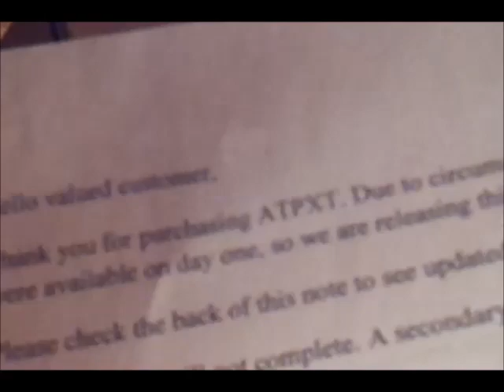An Advent Christmas X Thing - December 7nth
advanced raocow scholars will be able to tell between a christmas video where the ghost of christmas ghost is present, and those where she is not.

the signs are subtle, but present